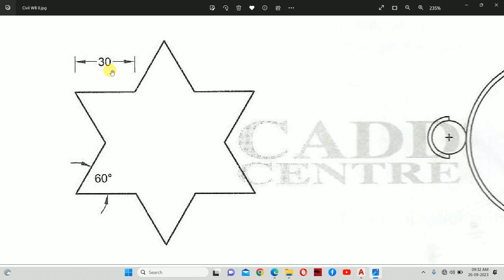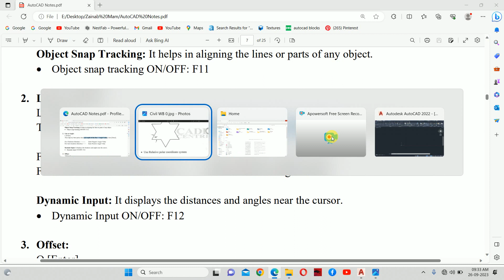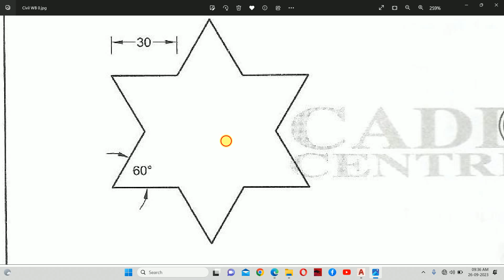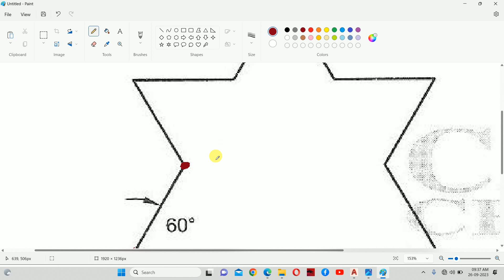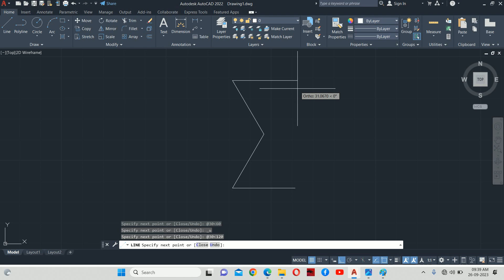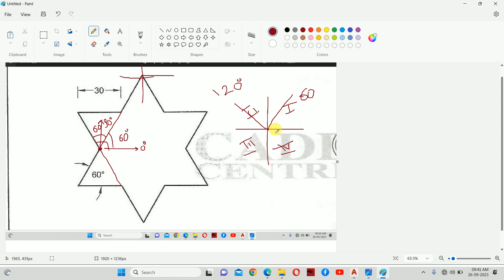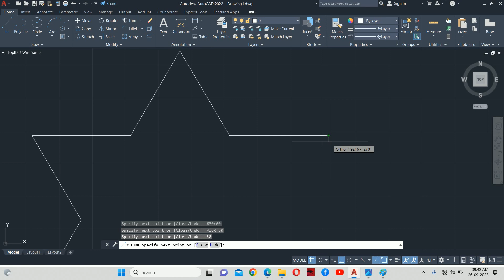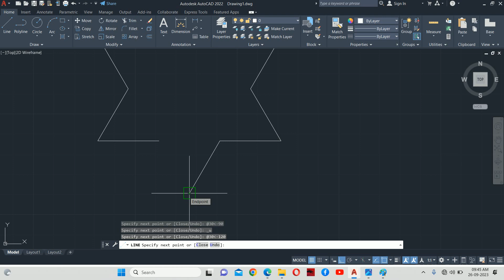How to Create Line at an Angle In Autocad Class-4|How to make line at an Angle in Autocad |Cad Coach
How to Create Line at an Angle In Autocad Class-4,
How to make line at an Angle in Autocad,
Cad Coach
Draw a line at an angel in Autocad,
Autocad Line Drawing,
AutoCAD Line Tutorial,
Creating Angled Lines in AutoCAD,
Autocad Line Drawing Techniques,
Drawing Lines at Precise Angles in AutoCAD,
AutoCAD Angle Line Drawing Tutorial,
How to Draw Lines with Specific Angles in AutoCAD,
AutoCAD Line Command Tutorial,
AutoCAD 2D Drawing Basics,
AutoCAD Line Tool Explained,
AutoCAD Line Drawing Tips,
Autocad Line Command Tricks